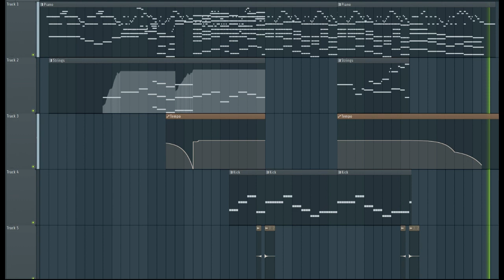Fresh FL Studio Song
Just got FL Studio, and this is the first song I've made. I thought it would be great if you all could hear it.